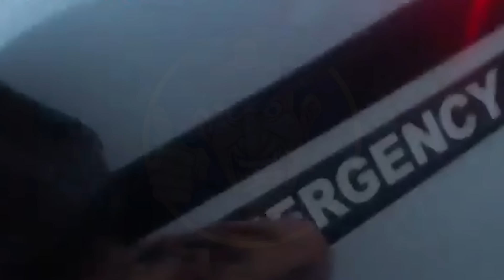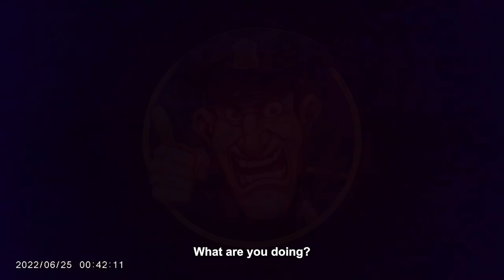Idiot Cops Who Tried ARRESTING The Wrong Soldiers